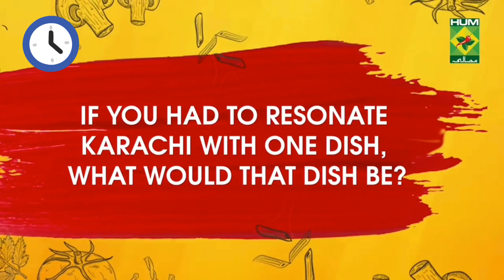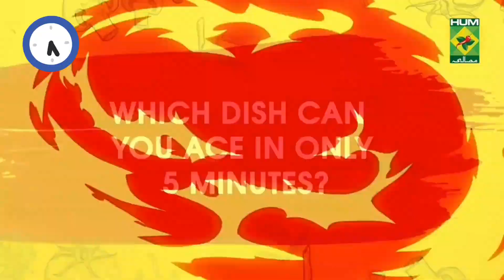Shireen Anwar | Conversation